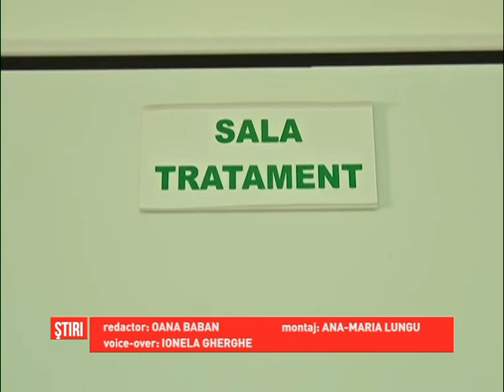România prin ochii unui specialist în psihiatrie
Unul dintre cei mai cunoscuți specialiști în domeniul psihiatriei din lume a fost, ieri, la Craiova. Jules Angst a fost numit Doctor Honoris Causa al Universității de Medicină și Farmacie. Într-un interviu acordat reporterilor noștri, a vorbit despre situația sistemului de psihiatrie din România.